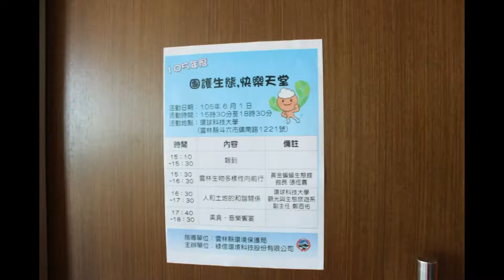Produce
為配合2016世界環境日主題「打擊野生非法動植物國際貿易」，環保局6月1日(星期三)下午於環球科技大學，舉辦「團護生態，快樂天堂」世界環境日活動，透過生態講座方式喚起民眾對非法買賣野生動植物的重視，現場洽逢蕙質女童軍成立大會，並邀請共同參加，一起守護地球。
環球科技大學鄭百佑教授擔任生態講座講師，邀請本縣大專院校學生，透過課程介紹人與土地的和諧關係，給予生物適當的空間，讓學生了解環境教育及生態保護相關知識，並邀請本縣環境教育場所-黃金蝙蝠生態館館長張恒嘉，前來介紹雲林縣當地的特色物種。
另外，活動中結合環球科技大學木吉他社、輕音社及餐飲廚藝系舉辦音樂饗宴，採取不插電環保音樂會方式，與環境一同「聲」呼吸，現場並邀請由張皇珍副縣長帶領蕙質女童軍與現場學生一同齊心合唱「快樂天堂」，歌詞中「大象長長的鼻子正昂揚，全世界都舉起了希望」，就像是地球牽著您我的手，迎向屬於我們的天空。
環保局局長林長造表示，透過世界環境日辦理環境教育活動，喚醒大專院校學生對環境生態和平共存的決心，付諸於行動，將環境教育向下紮根，讓我們的下一代能夠尊重世間萬物，奠立永續發展的基石。與會貴賓前縣長許文志對此活動讚美備加、還有遠從台中專程來參與之國際崇她31區台中二社謝麗華社長率領陳香儀準社長、高麗娟、何修榕準副社長等多人蒞臨、雲林女童軍首席顧問吳錦銘及雲林西藥公會陳慶商理事長、義峰高中創辦人張天來、 劉良義牧師、徐炳綜會長、劉學文董事長、洪春平董事長、縣府參議劉秀珍、環保局長林長造、張誌誠科長、邱韋翰科員、教育處督學黃淑味、救國團斗六市團委會前會長張起凰、石榴國小校長顏錦惠、北港鎮長夫人游美玲、環科大前校長許舒翔夫人徐瑞芳、正心校友會理事長高增堯夫婦及蕙質女童軍成員24人及環球科技大學木吉他社、輕音社及餐飲廚藝系學生及參與生態講座的數百多位鄉親參與場面溫馨熱絡大家坐躺環科大草皮舉辦音樂饗宴欣賞夕陽西下及聆聽黃金蝙蝠生態館成員及環科大吉他社、輕音社美音及餐飲廚藝系佳餚大家不亦樂乎。